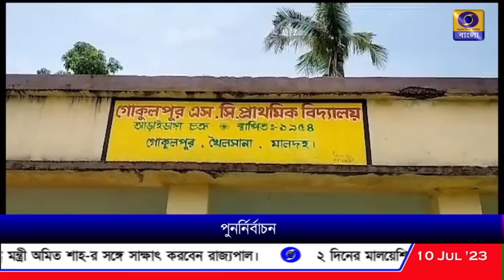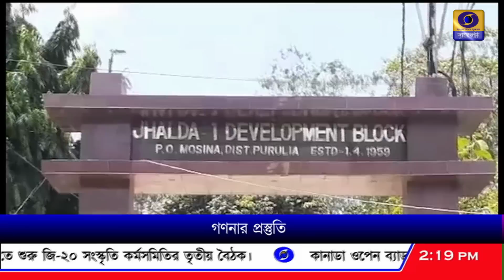DD Bangla Live News at 02:00 PM : 10-07-2023